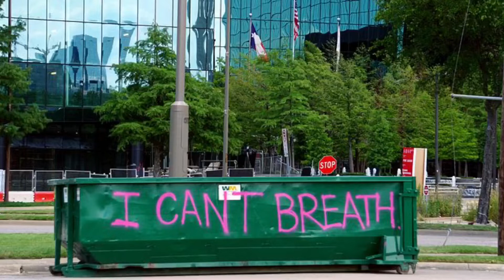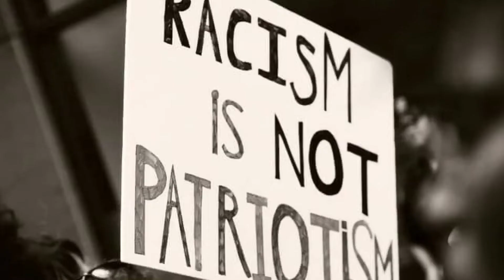Stop Racism: Black lives Matter || RIP George Floyd.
Let’s Stop Racism and the killing of blacks.

The recent killing of George Floyd by the Police is yet another case of white Police brutality against black people.

Bob Marley sang about these happenings decades ago. We must advocate for peace,unity and stop racism today. Let us realize that black lives matter too.